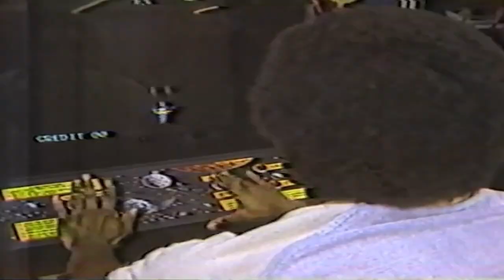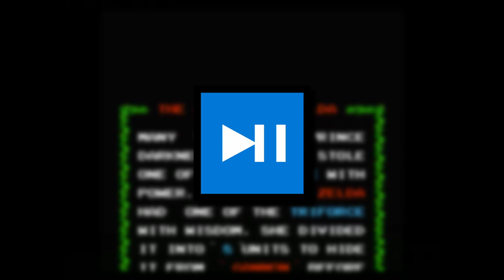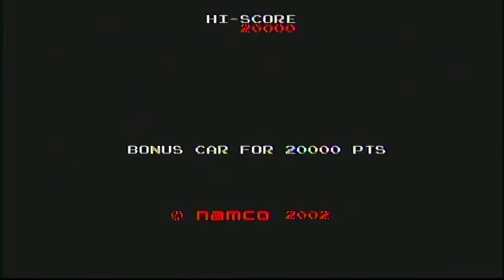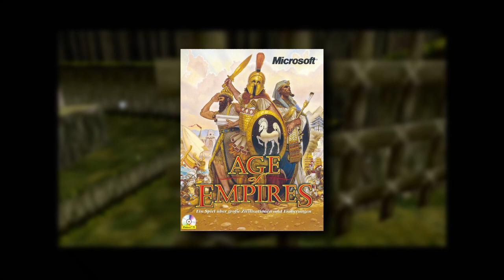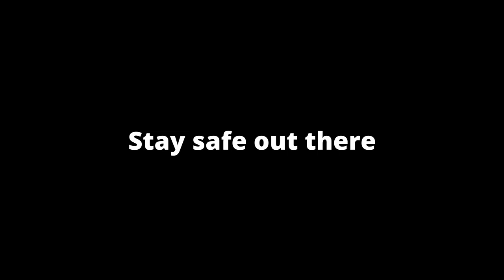The History of Sound and Music in Video Games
Sadly, I can't include most samples/OST's from video games due to them being copyrighted. I tried to include the most important sounds :)

Join me on a journey through the fascinating history of video game music, as we explore the evolution of the medium from its humble beginnings to the present day. From the 8-bit melodies of the early consoles to the orchestral scores of modern games, we'll take a personal look at the impact of video game music on our lives and culture. From classic themes that defined a generation to the groundbreaking compositions of today, this video essay will take you on a nostalgic trip through the history of video game music!

0:00 Intro
0:31 Part 1: How Music Connects to our Feelings
2:34 Why Music is Important in Video Games
4:46 A Brief History

💸Buy my beats | WAV & MP3 Instant Delivery

To use any of my beats for non-profit, you must have Prod. Squash in the title and link my channel/video in the description.